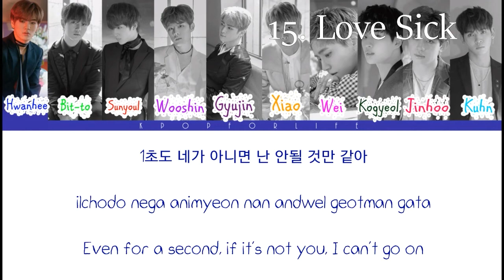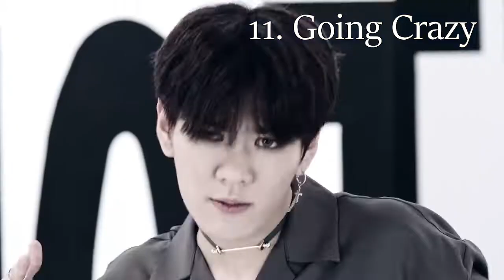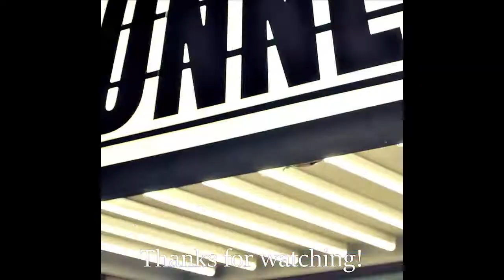Ranking my TOP 25 UP10TION SONGS!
My attempt at ranking my 25 favorite songs from UP10TION for UP10TIONWEEK!

What are you favorite UP10TION songs? Can you say which one is your number one?